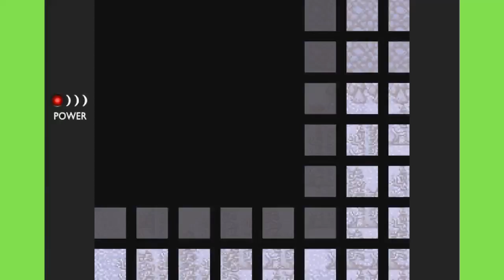Gang Member Doneel Goes Down - Disc Creatures E16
Disc Creatures is a tribute to classic monster catching RPGs from the golden days of portable gaming. Choose your three starter creatures and set off as a licensed Disc Ranger (a DiscR!) to tame the greatest of creatures and bring peace to the land!

Disc Creatures is set in a world where humans live alongside a wildly varied cast of creatures, all with different personalities, abilities, and moral codes. Travel across a quaint, quirky landscape, taming creatures and helping those in need! Mysteries fill the land of Disc Creatures, and some are darker and more formidable than one might expect...